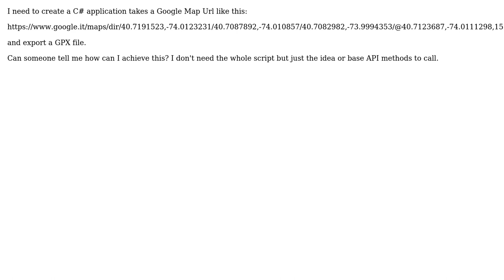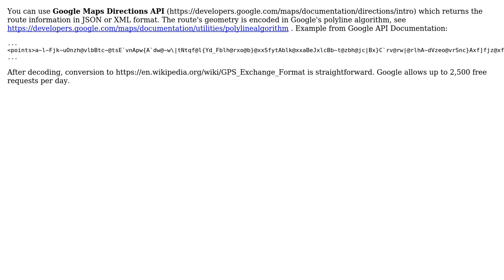GIS: Generate GPX file from GoogleMap url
With thanks & praise to God, and with thanks to the many people who have made this project possible! You are responsible for your own actions.